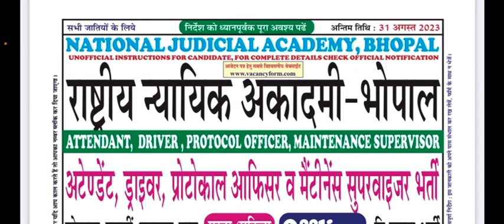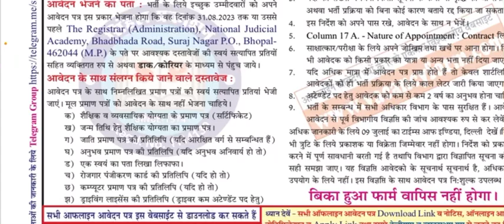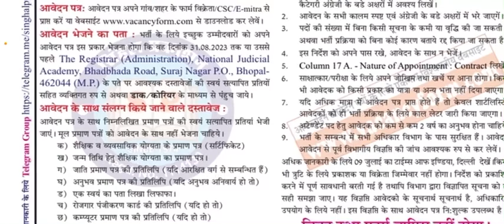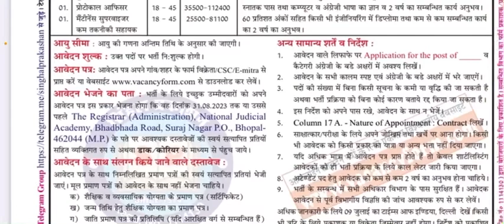National judicial Academy requirement ✅✅ Offline vacancy 2023|| Top govt jobs || 12th pass jobs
Offline vacancy form 2023 ✅✅ Latest update || new govt job vacancy 2023 || HQ requrting zone

New offline jobs 2023
Offline form
Govt job aug 2023
Govt job requirement 2023
Mts requirement
10 pass govt job
Parmanent govt job
60000 salary govt job
Offline 10 pass job
1. Latest government job vacancies
2. Eligibility criteria for government jobs
3. How to apply for government jobs
4. Selection process for government jobs
5. Exam pattern for government jobs
6. Syllabus for government job exams
7. Previous year papers for government job exams
8. Interview tips for government job interviews
Career opportunities in the government sector
10Salary and benefits of government jobs

1.
2.
4.
7.

1.
2.
3.
4.
5.
6.
7.
8.
9.